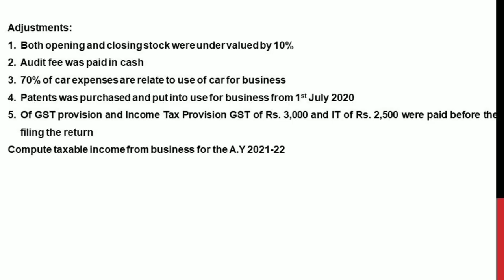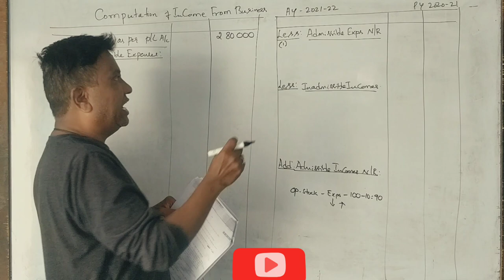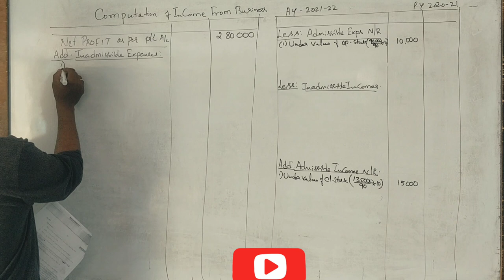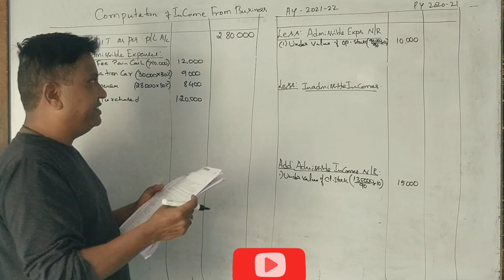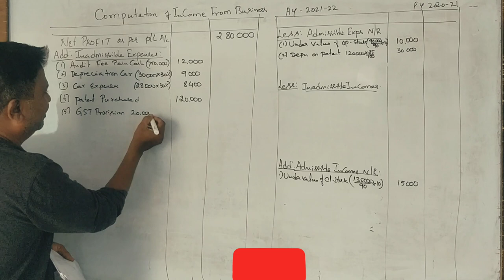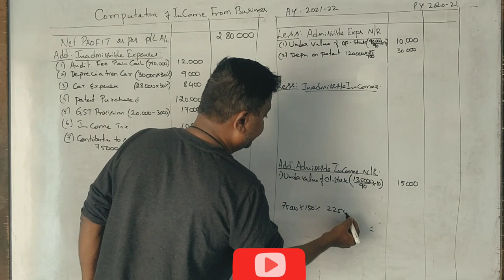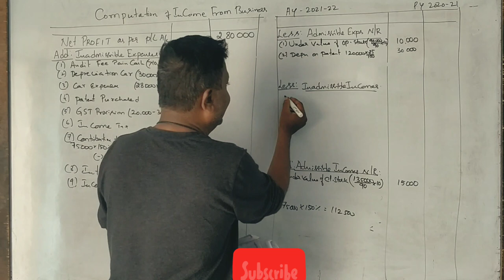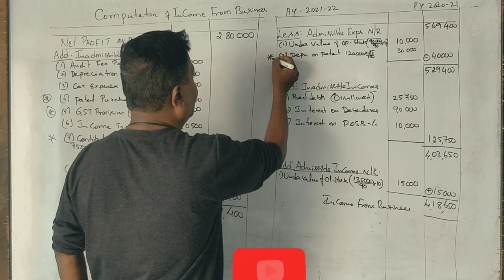Income from Business in Kannada PART 19 - B.Com 2019 Question Paper 15 Marks By Srinath Sir